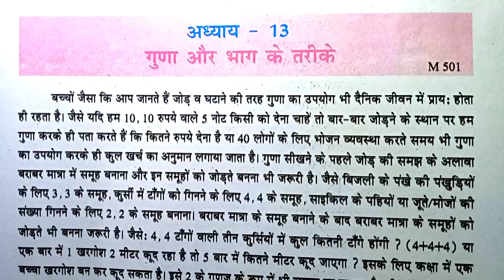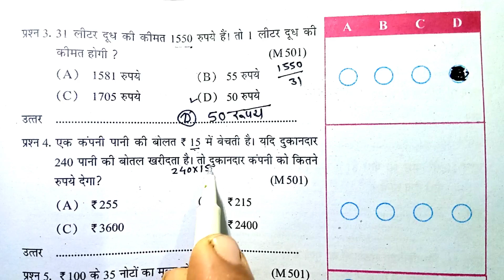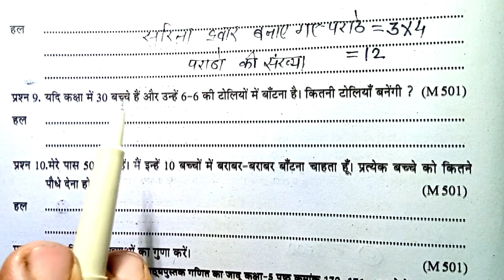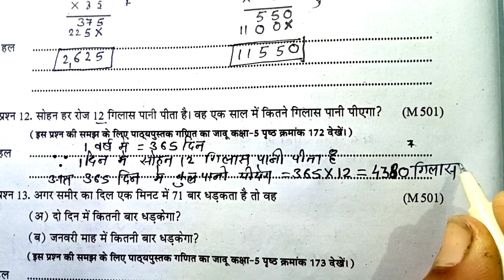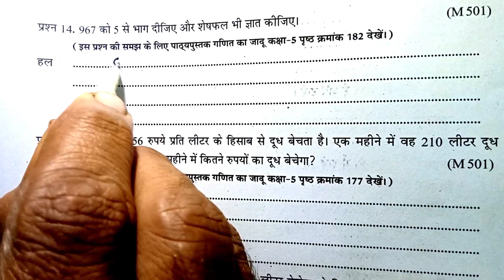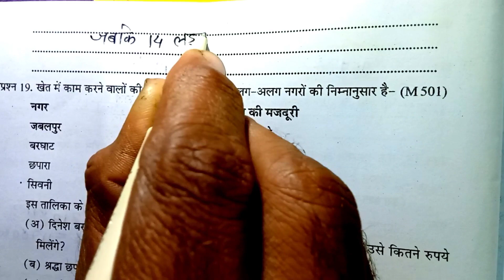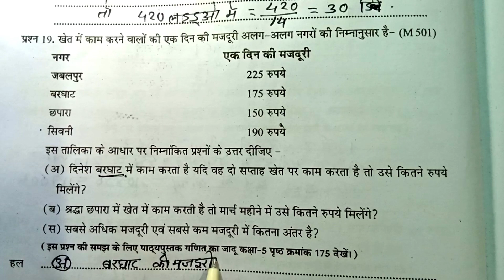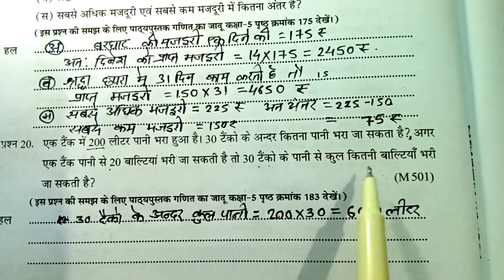एटग्रेड अभ्यास पुस्तिका कक्षा5 गणित पाठ 13 गुणा और भाग के तरीके 8grade Abhyas pustika class 5th